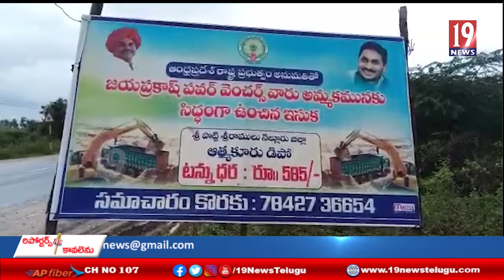ఇసుక డంపింగ్ యార్డ్ వద్ద అన్నదానం నిర్వహించిన వైసిపి యువ నాయకుడు చెరుకూరు శ్రీనివాసులు నాయుడు